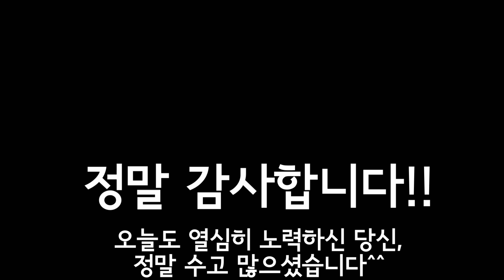남산, 북악전에 가보면 좋은 코스~!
제가 퇴근길에 자주 들렸다 가는 코스인데,
남북과 비교하면 조금은 가볍게 오를 수 있어 참 좋은 코스인 것 같습니다.
길도 넓직넓직 하구요ㅎㅎㅎ

촬영장비 : Sony HDR-AS300, 미노우라 VC-100 마운트
트랙정보 : Sony Action Cam Moive Creator
영상편집 : PowerDirector16
내자전거 : 메리다 스컬트라4000